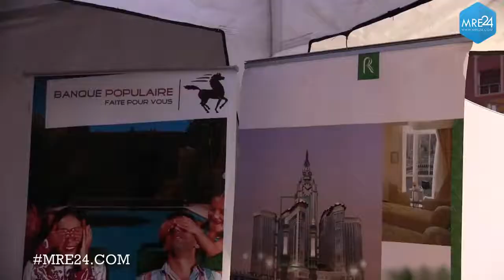"HIPPONE" et "SOFIAEVENTS" organise une soirée à l'occasion de la journée du migrant à Berkane